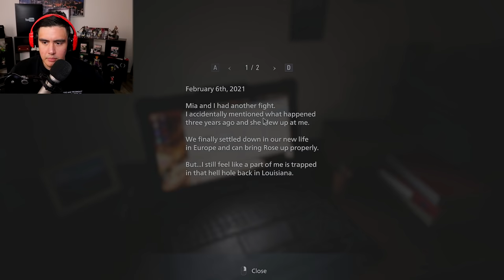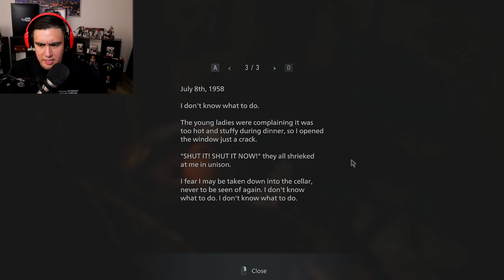IM LOOKING RESPECTFULLY BUT THE HIGH PITCHED SCREAMS ARE SO NASTY | Resident Evil Village [1]